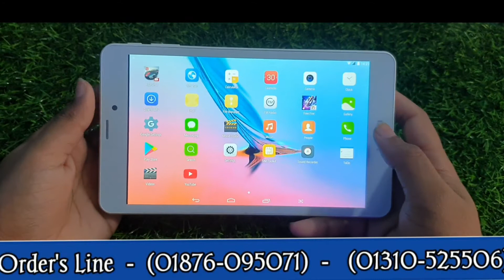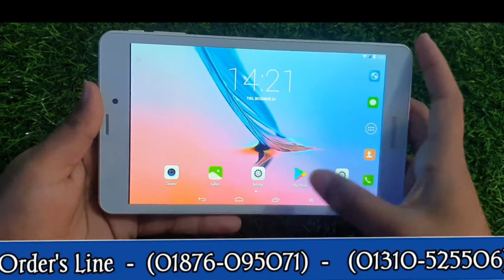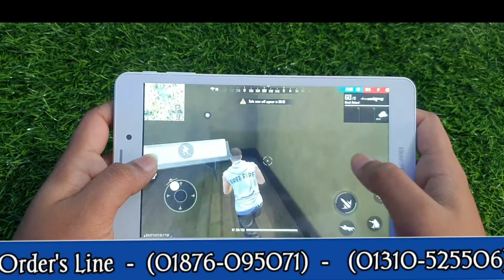৪৯৯০ টাকার ট্যাব পাবজি খেলা হল // Huawei Mediapad T3 7Inch Full Box // 4gb 64gb Bangla Full Review